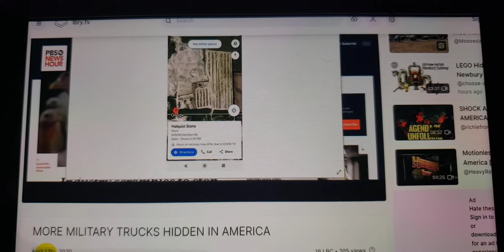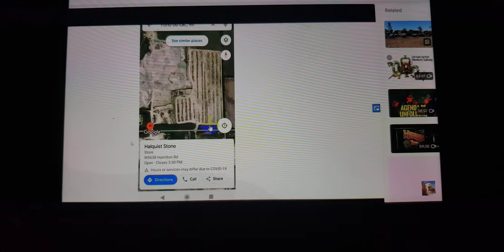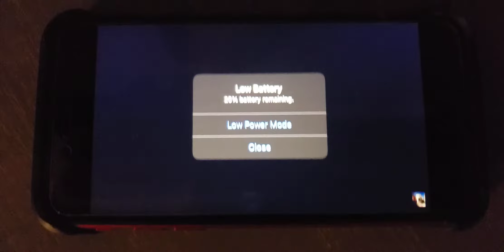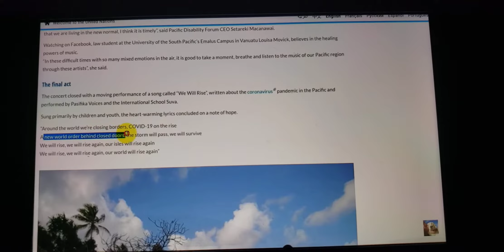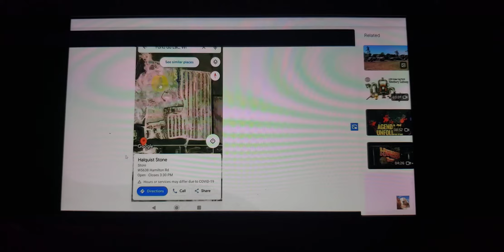The Agenda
This is what's coming! This is not my words, the military just stated this and I suggest we all pay attention.